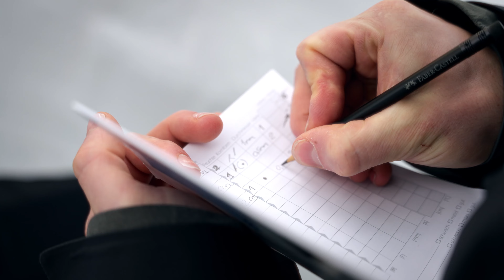One Step Ahead Ep. 04 | Glacier Safety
Have you ever wondered, what it takes to go Offpiste, become a Freerider and then progress into serious mountaineering?

Episode 04: Glacier Safety

While glaciers are beautiful,  they also pose a great risk for Freeriders and Mountaineers. If traversing glaciers, it's mandatory to be able to perform some complex crevasse rescuing and safety techniques.
The good thing is: you can practise everything off the glaciers first, which is less demanding!
Watch the Mountain Tribe learning new skills in crevasse rescue and alpine ropework, on and off the mountain, from how to carry the rope correctly to complex rescue scenarios.

Follow the Mountain Tribe to freshen up your skills!